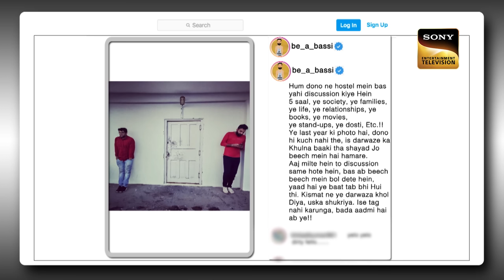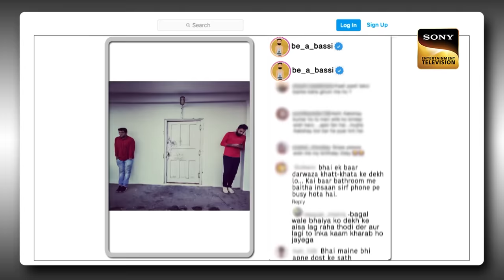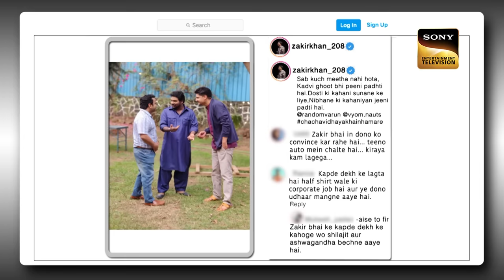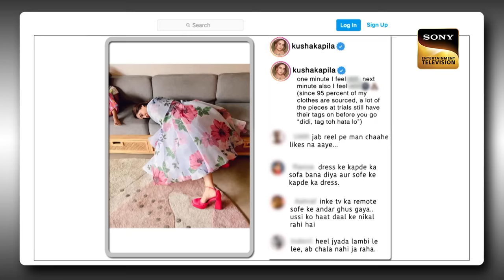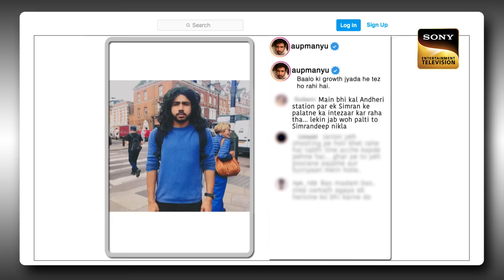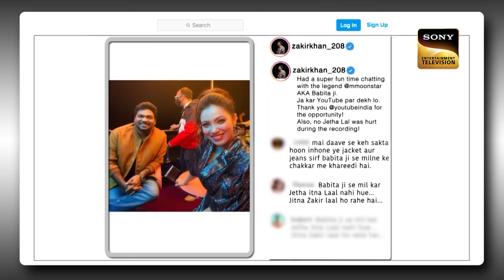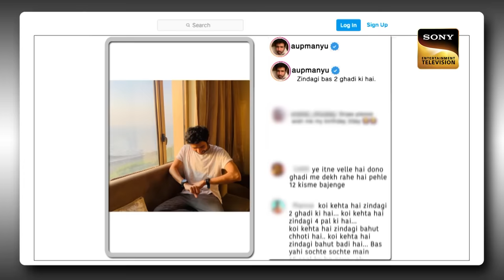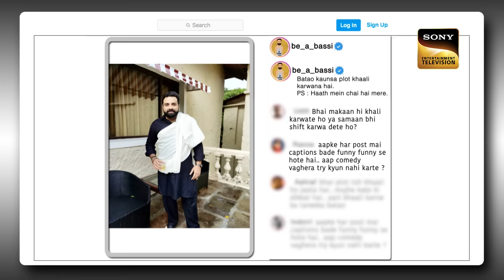Abhishek Upmanyu करने लगे अपनी ही Shows को Roast | The Kapil Sharma Show 2 | Ep 292 | Full Episode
The host, Kapil Sharma makes a rocking entry to the stage and welcomes everyone to the show. He then proceeds to wish everyone a very happy new year and talks about the onset of the spirit of the new year. The guests of honor are our popular comedians: Zakir Khan, Kusha Kapila, Abhishek Upmanyu, and Anubhav Singh Bassi. The comedians talk about their New Year's Resolution and are set to have a night full of laughter. Watch the episode to know more.

Host: Kapil Sharma
Guests: Zakir Khan, Kusha Kapila, Abhishek Upmanyu, and Anubhav Singh Bassi